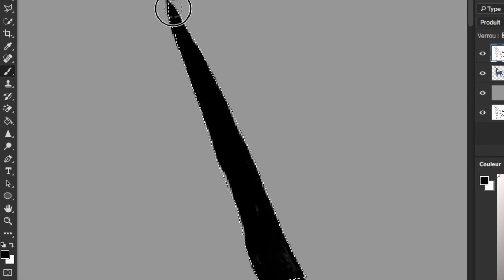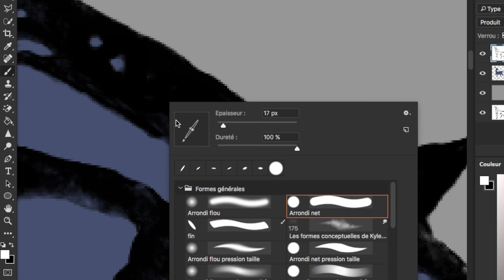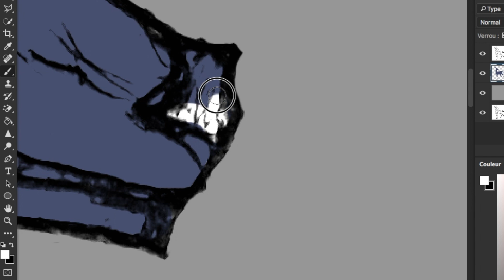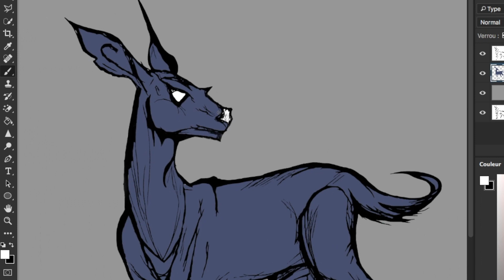Photoshop Editing draw Timelapse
Had 4 hours of sleep last night and found out that transfer one of my draw on photoshop to learn some stuff about editing drawings would have been nice ! Ended up repainting the whole draw with the brushpaint, took me hours, did a short timelapse on the beginning of the head part and the chest, and downloaded on youtube way too late, but had so much fun !

More details:
I haven't done more than 10 drawings in my life but found out that was a very satisfying time killer. I have zero knowledge or base about drawing, just the will to do something. The original draw is from the amazing artist Ksenia Svincova / Irenhorrors. I only wanted a model to draw on a lonely night and found a huge inspiration with this draw, and continued the process it to learn some Photoshop basics knowledge. This is only recreative and has no other purpose. I really want to thank her for the artistic inspiration she provided me and hope this will be taken as it is. I'm not an artist, don't make money with any content I'd create, so maybe at least that will drive you to her account !

About Photoshop, what you're seeing is only a slight part of the work I've done yet on it and there is such a lot much to do. Technically talking, again what you're seeing is just the use of the paintbrush on every level of it. I know that there's a quicker way to achieve the re-draw but : that wasn't the point, second, I loved doing every modification as I'm also learning more personal "style". I started learning Photoshop on last summer but been editing for a decade with rubbish software, so if I don't know the "right" or easiest way, I just figured it out with the very basic tools. And I think the result wouldn't be the same with preset/automatic treatments.

Well, there's still the right side of the face to be done, that was just a willing to share, and maybe also show that even with very basic skills, your imagination will drive you farther than any miracle photoshop tool ! What would be your today's inspiration?

To be continued, when I'll catch my lack of sleep and real life (oh wait, which real life ?)
Cheers everyone x